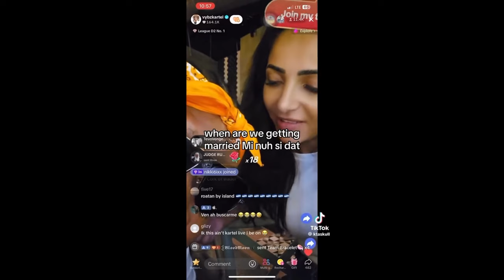VYBZ KARTEL WIFE SIDEM DISS HIS ONLY FANS MODELS IN PANAMA 🇵🇦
(D!CK HOPPING GROUPIES) SIDEM DISS PANAMA PORN STAR AFTER VYBZ KARTEL CLAPPED DAT A$$ ‼️